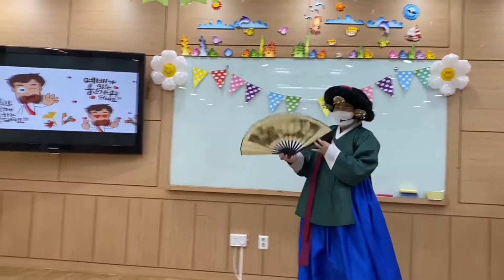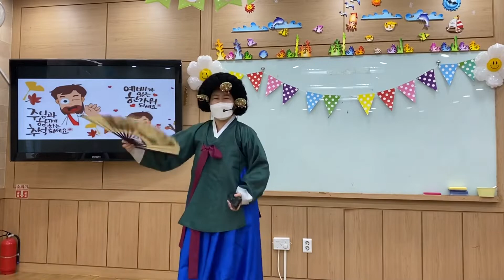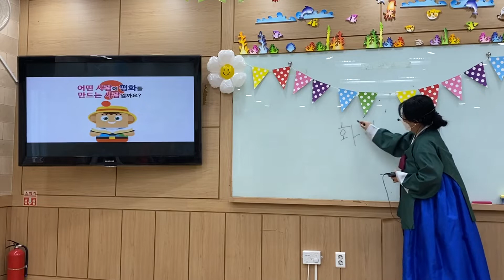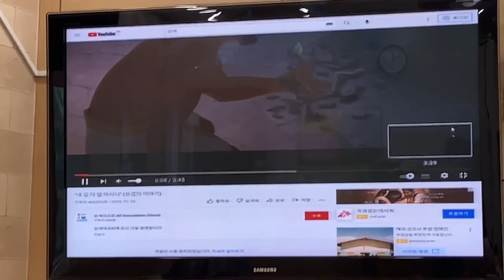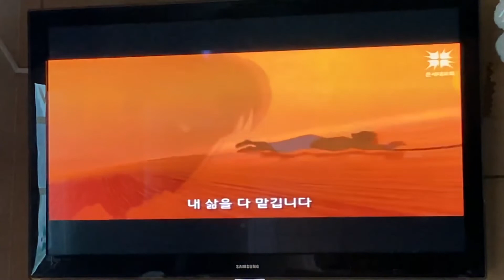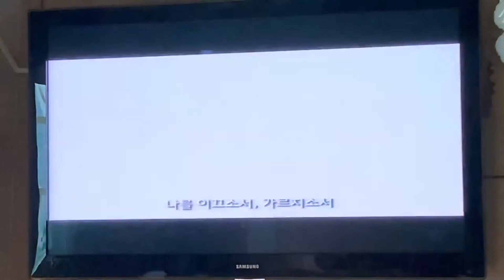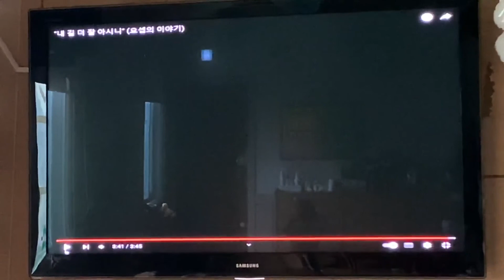20220904 수서 성지교회 예꼬 유치부 주일설교